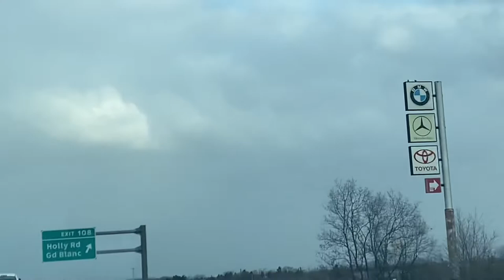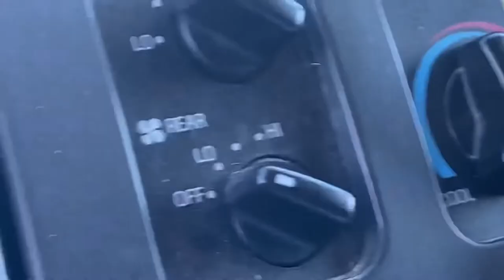MiLife VanLife GreenMachine Hang’n w/Jeff Took a trip up north to check out the lakes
So Jeff and I took a trip up north today to check out the lakes to see how the ices turns out Traverse Bay had zero ice so no icefishing this year some of the smaller lakes had ice but the ice is way too thin but we had a good time as you can tell we had a panic attack we saw another green dumpster Jeff was filming so we only got a small picture of the dumpster but you get the idea Jeff decided to fall asleep on the way back poor guy can’t handle the long car ride LOL but anyways thanks everybody for watching

Some channels you might enjoy on YouTube